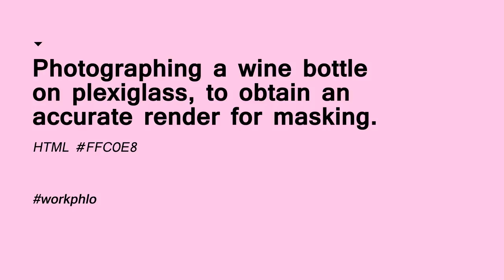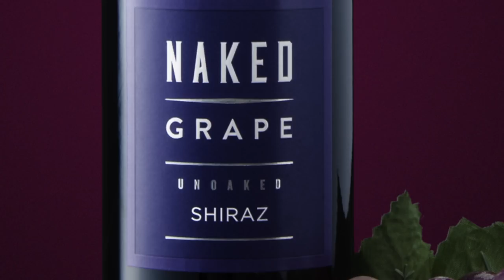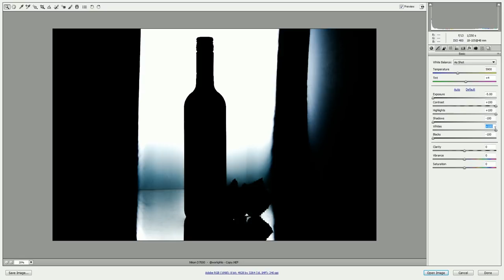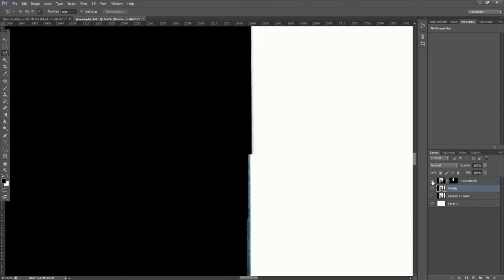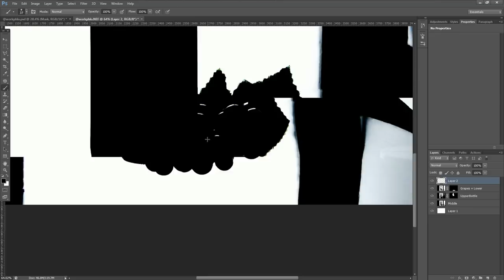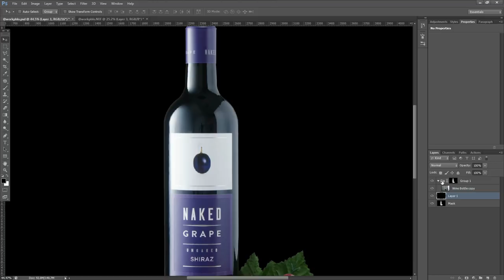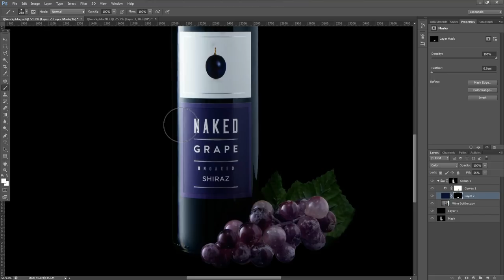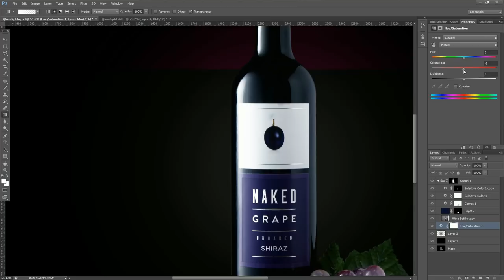How to Photograph Wine Using Clear Plexiglass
If you love the channel feel free to toss us a one-time tip